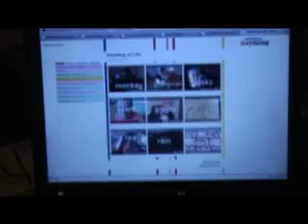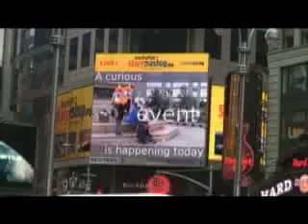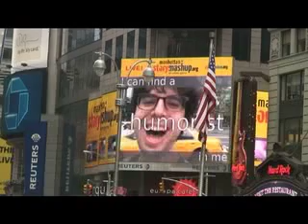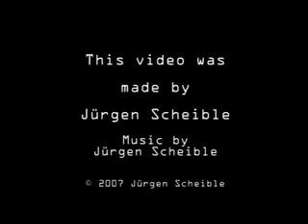Manhattan Story Mashup - Nokia Research Center Project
I designed this game together with Ville Tuulos for Nokia Research Center. Manhattan Story Mashup combines Web, Mobile Phones and Public Displays into a real-time mobile publishing environment . Stories written on the web get illustrated with images taken by phones. There exist 2 research papers about the game